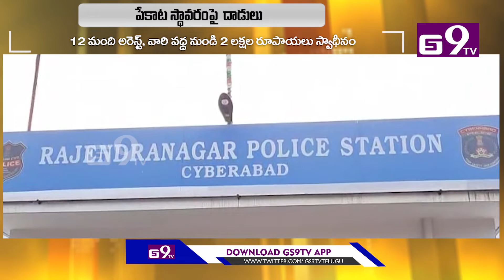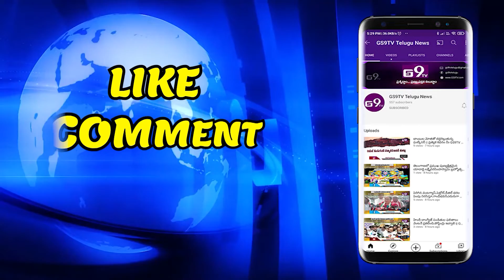రాజేంద్రనగర్ అత్తాపూర్ లో పేకాట స్థావరం పై రాజేంద్రనగర్ పోలీసుల దాడులు | GS9TV TELUGU NEWS